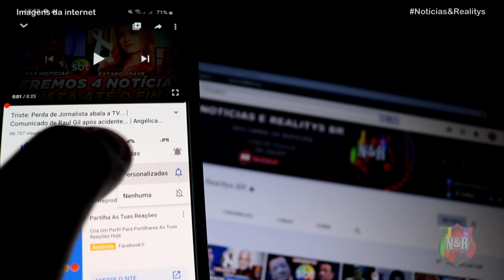MORRE AGORA HÁ POUCO MUITO QUERIDA COM APENAS 23 ANOS NO AUGE DA SUA CARREIRA